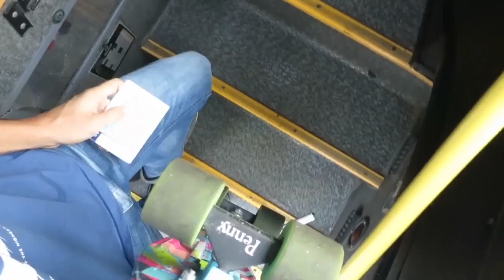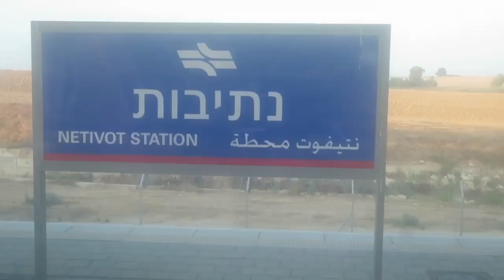This vlog is a mess...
I really promise I'll be uploading regularly. There's no school anymore so I don't have excuses.

Tripod: GorillaPod GP2 + Floor mop